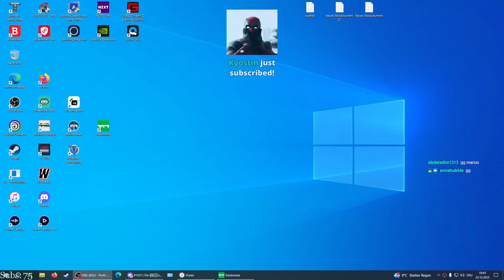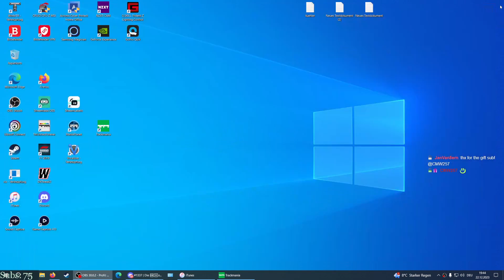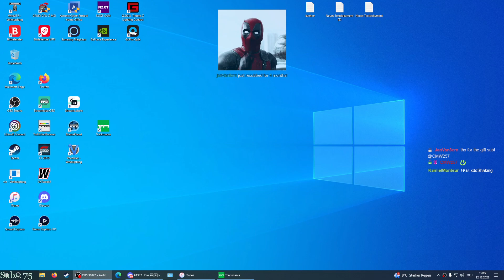Finally a Div Win Again | COTD - Cup of the Day 22.12.2023 | Division2 [ENG]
Yo guys,
Style: Stadium | Dirt
After hours of hunting the focus was a bit low during the seeding, but still, that seeding was hella surprisingly tight. It was crazy how quick we were losing positions.
In Voice with Chris, Lars and GranaDy.

Format:
15 minutes of TimeAttack! (Try to reach Top64 for Div1)